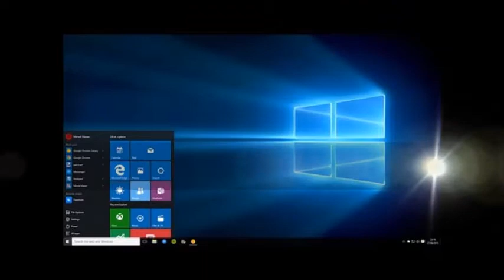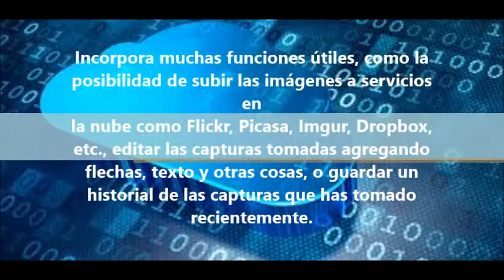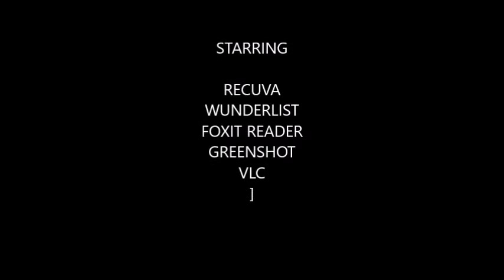My Movie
Muy interesante... veanlo